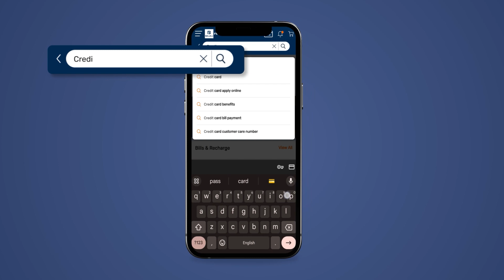Kartik ko loan se darr nahin lagta…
Jab saath ho Credit Pass, toh loan se darne ki na rahegi baat!